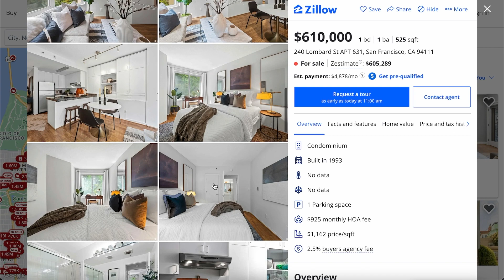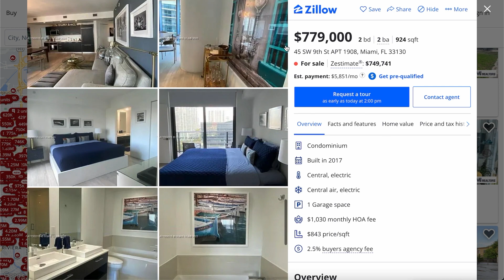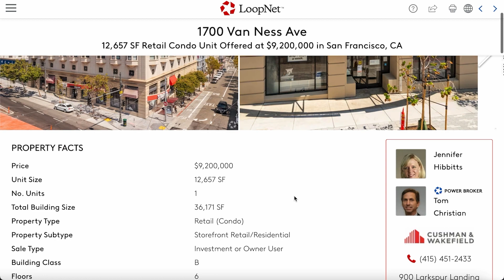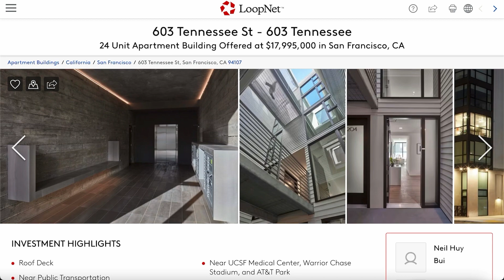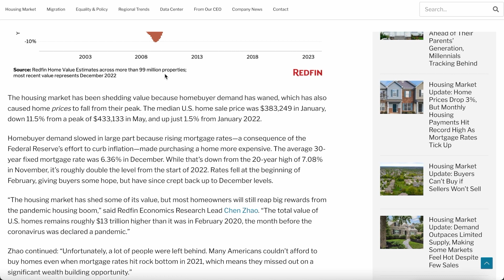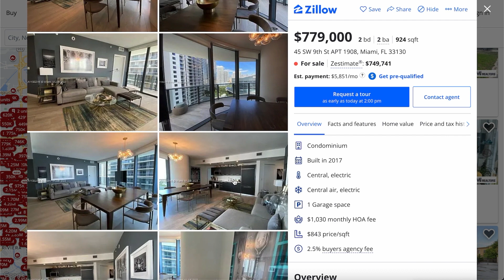Redfin Report Show The Housing Market is Going INSANE